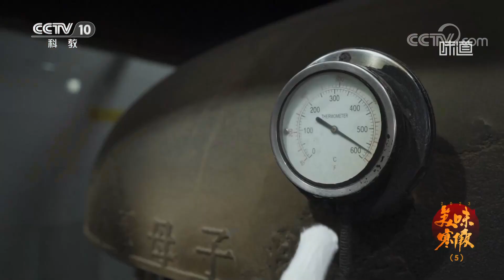万州烤鱼集酸 辣 鲜于一身《味道》20230109 | 美食中国 Tasty China